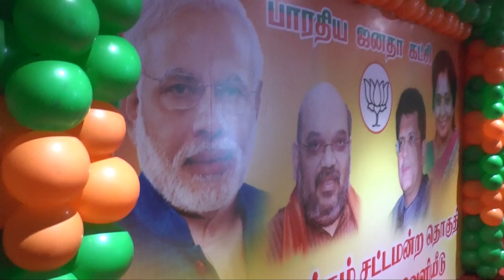Tamilisai Soundararajan campaign for BJP Candidates in Virugambakkam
Tamilisai Soundararajan campaign for BJP Candidates in Virugambakkam held on 08th April 2016 at Chennai.